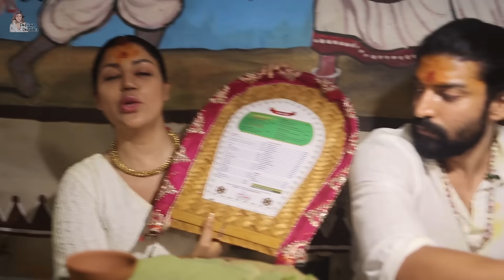Kashi Vishwanath temple Ganga Aarti | HINDI | WITH ENGLISH SUBTITLES | Debina Decodes